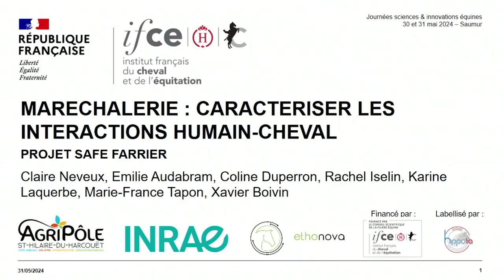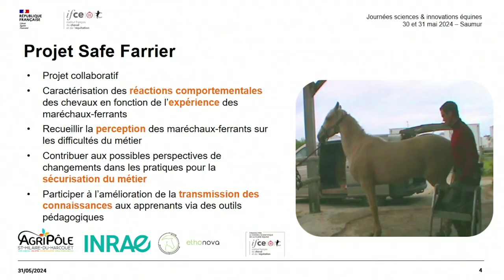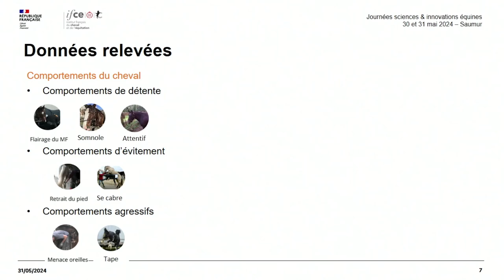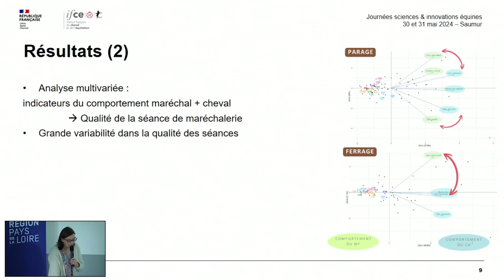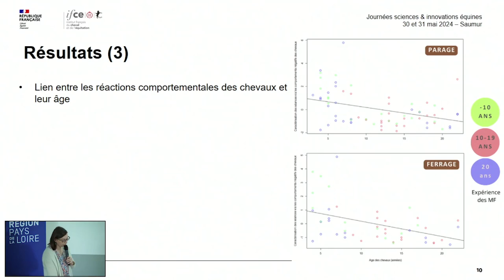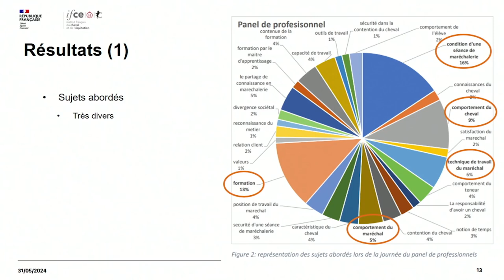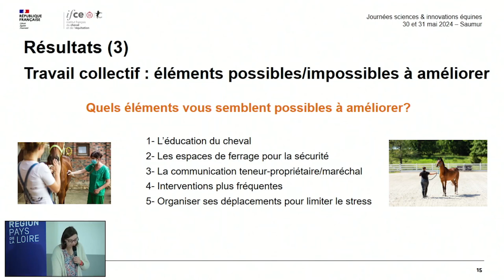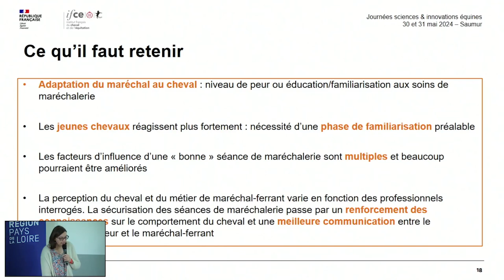Maréchalerie : caractériser les interactions humain-cheval - Claire Neveux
Les maréchaux-ferrants semblent adapter leurs réactions au comportement du cheval en fonction de son niveau de peur ou de son niveau de docilité.
Les jeunes chevaux réagissent plus fortement et une phase de familiarisation au contenu de la séance de maréchalerie apparait nécessaire.
L’ensemble des professionnels intervenant au cours de la séance de maréchalerie (maréchaux-ferrants, soigneurs/teneurs, propriétaires) pourraient bénéficier d’un renforcement de leurs connaissances sur les réactions comportementales des chevaux en cas de stress. Cela permettrait de diminuer les différences de perception de l’animal dans un contexte de sécurisation des séances de maréchalerie.